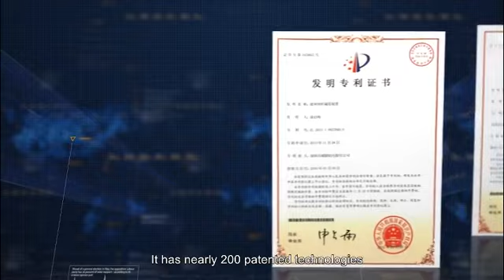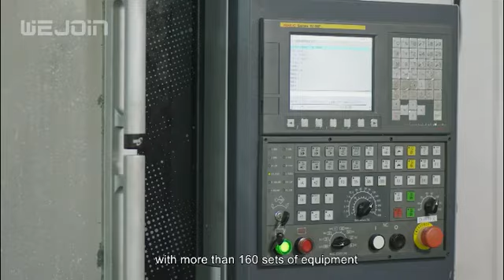WEJOIN Video - barrier gate, turnstile, flap barrier, swing barrier, etc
Good quality barrier gate provider from China, for more information.

Founded in March 2004, Shenzhen WEJOIN is a national high-tech enterprise specializing in R&D, production, and sales of intelligent access control products.  It has nearly 200 patented technologies. Its main products include commercial barrier gates, high-grade & mid-grade & eco-grade DC variable-frequency barrier gates, flap barriers, tripod turnstiles, swing barriers, speed gates, etc., which are suitable for the entry and exit management of vehicles and personnel such as high-speed toll gate, commercial plaza, residential areas, stations, customs checkpoints, etc.